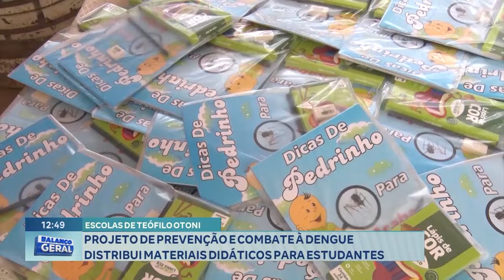Escolas De Teófilo Otoni Projeto De Prevenção E Combate À Dengue Para Estudantes